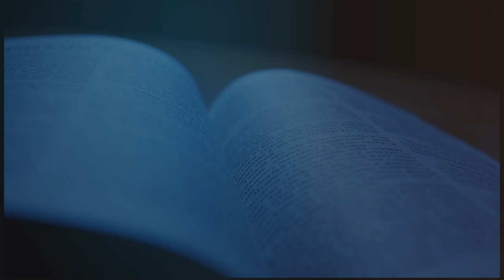PASTOR ALEXANDER CABRERA | EL TRASLADO DE LA IGLESIA AL CIELO | ESCUELA DOMINICAL | LUZ TV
Traslado, El Rapto o arrebatamiento será el evento más glorioso que experimentará la iglesia de Jesucristo. Nadie sabe el día ni la hora. Los verdaderos creyentes lo esperan en todo tiempo velando porque es la esperanza de gloria del cuerpo de Cristo.

1 Tesalonicenses.4:17
"Luego nosotros los que vivimos, los que hayamos quedado, seremos arrebatados juntamente con ellos en las nubes para recibir al Señor en el aire, y así estaremos siempre con el Señor."

Dios quiere que creamos y prediquemos sobre el traslado. Este evento debe ser anunciado a familiares y amigos para que se aperciban de la verdad de Dios y lo busquen mientras pueda ser hallado. En Apocalipsis 22:20. Dice el Señor: ciertamente vengo en breve.

Pastor Alexander Cabrera | EL TRASLADO DE LA IGLESIA AL CIELO | luz tv internacional en vivo | prédica cristiana | prédica bíblica

I. Propósitos del Traslado.
a) Resucitar a todos los muertos en Cristo. 1Tes.4:13-16.
b) Arrebatar a todos santos fieles de la tierra para que no sufran la Gran Tribulación. 1Tes.4:17.

II. La iglesia ante este gran evento.
a) Vivir en expectativa. 1 Tes.5:6-7.
b) Purificación de La vida cristiana. 1Jn.3:3.
c) Tener claro que eso fue profetizado. Hch.1:11.

III. Es Nuestra Esperanza.
a) Reunión de todos los santos creyentes con el Señor. Tit.2:13.
b) Los creyentes arrebatados hacia el cielo. Jn.14:3.
c) Es lo que esperamos y seremos transformados. Fil.3:20-21

/ luztv7

 / luztv7